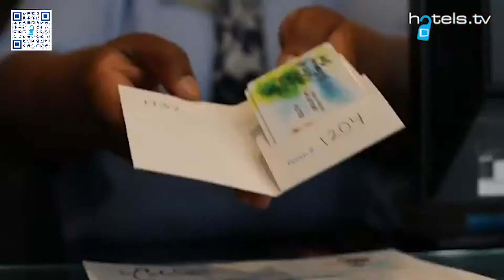Catalina Hotel & Beach Club, Miami Beach